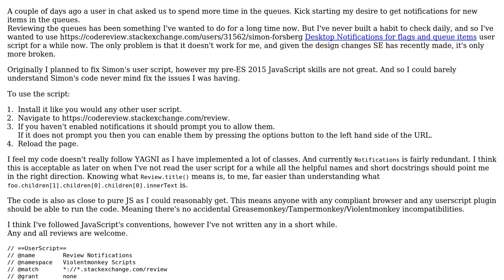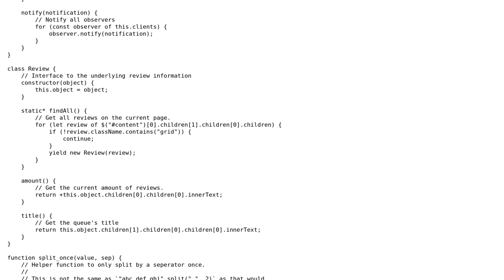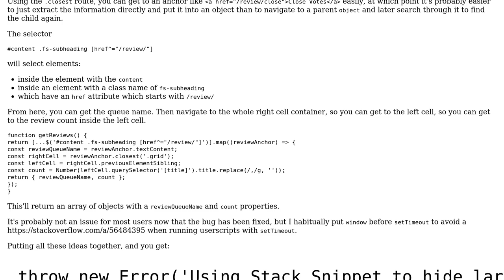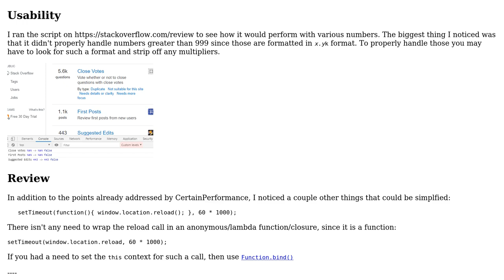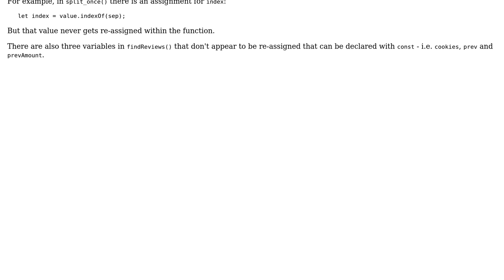Code Review: Stack Exchange rev iew queue notifications (2 Solutions!!)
Code Review: Stack Exchange rev iew queue notifications

With thanks & praise to God, and with thanks to the many people who have made this project possible! | Content (except music & images) licensed under CC BY-SA | Music | Images & others | With thanks to user SAM OnELA user Peilonrayz user CertainPerformance and the Stack Exchange Network Trademarks are property of their respective owners. You are responsible for your own actions.